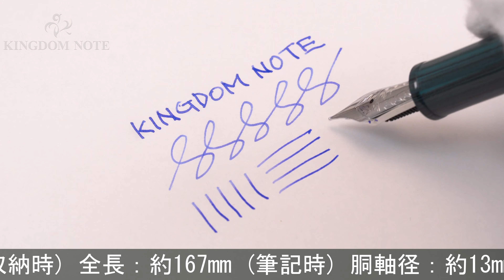Stipula スティピュラ 万年筆 ノベセント エボナイト ブルー/ブラック 14K/F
クリップにガタつきみられるため難有品としていますが、通常の筆記に問題はありません。生産終了品。一般的な吸入式万年筆と逆向きの吸入方向です。時計回りにピストンを下げます。

本体材質：エボナイト
ペン先材質：14金
字幅：F(細字)
機構：吸入式
全長：約167mm (筆記時)
胴軸径：約13mm
キャップ径：約16mm (クリップ除く)
最大径：約19mm (クリップ含む)
重さ：約26g
付属品：なし